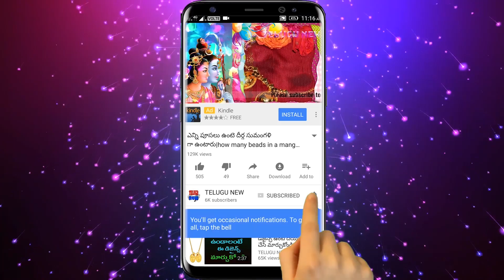మార్గశిర మాసంలో 14న మొదటి శుక్రవారం చిల్లర డబ్బులతో ఇలా చేస్తే ఇంట్లో కనక వర్షం కురిపిస్తుంది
మార్గశిర మాసంలో 14న మొదటి శుక్రవారం చిల్లర డబ్బులతో ఇలా చేస్తే లక్ష్మీదేవి ఇంట్లో కనక వర్షం కురిపిస్తుంది